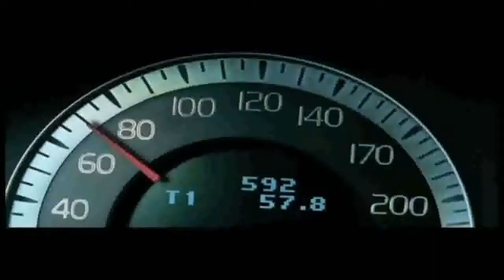Lançamento Volvo S60/Eurobike House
Reportagem exibida no Ulbra Motors/Veículos & Velocidade do dia 10/04/2011.

Apresentação: Celso Ferlauto
Reportagem: Celso Ferlauto e Rafael Dreyer
Edição: Rodrigo Munhóz